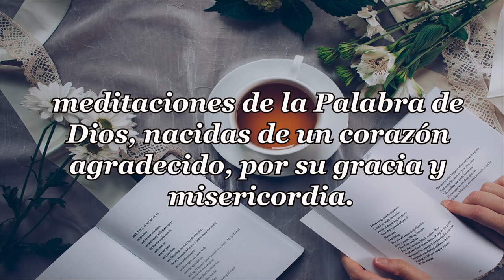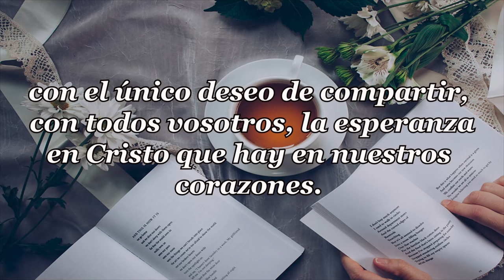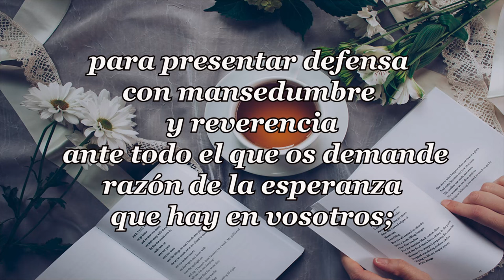442-NÁUFRAGOS DE LA LOCURA